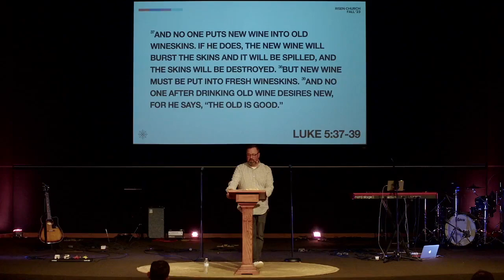The Gospel Of Luke: The New And The Old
Risen Church Online
Sean Eppers | 10.15.23